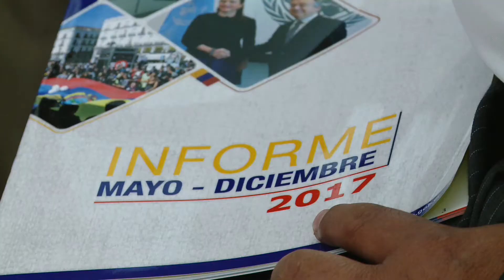Encuentro Informativo del 19 al 25 de Febrero de 2018